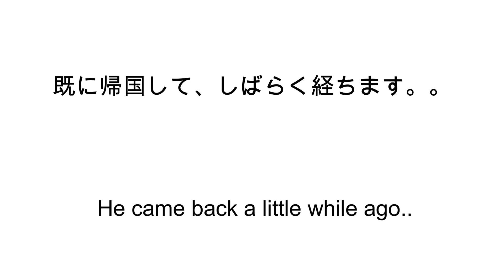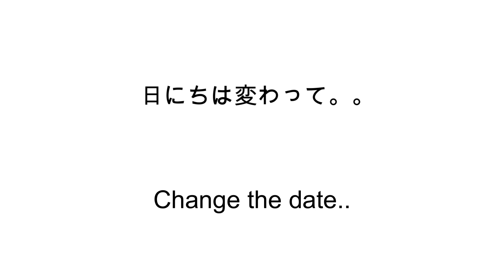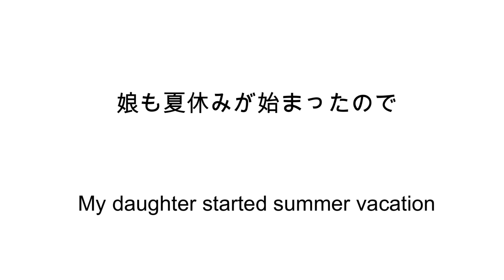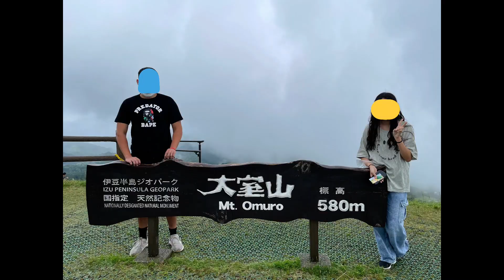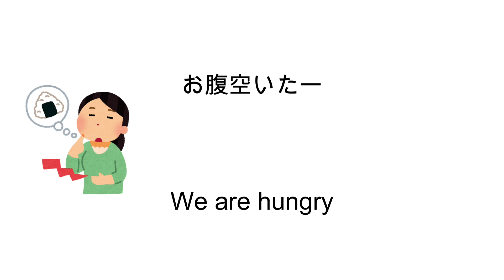ハーフの息子がアメリカから帰国しました | My son came back to Japan | America to Japan 【アラフィフvlog】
Hello! I'm going to show you my day in Japan. Please enjoy!
こんにちは。日々の暮らしを動画にしていきたいと思っています。